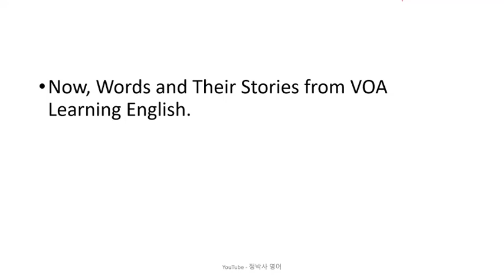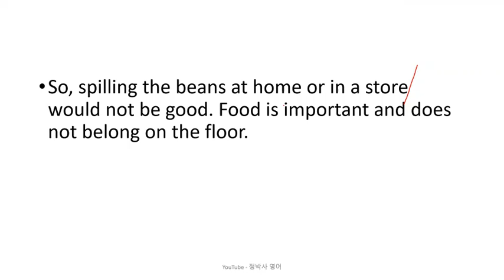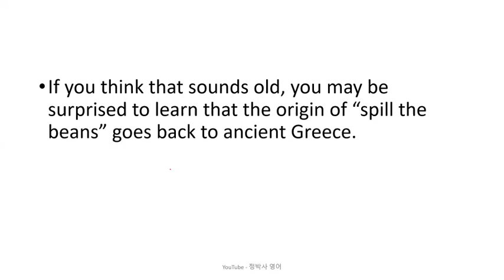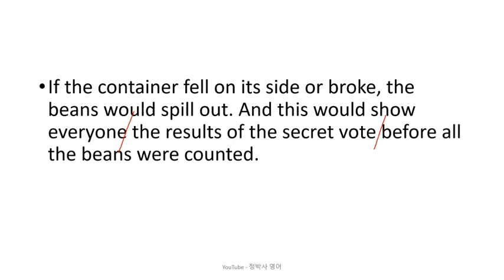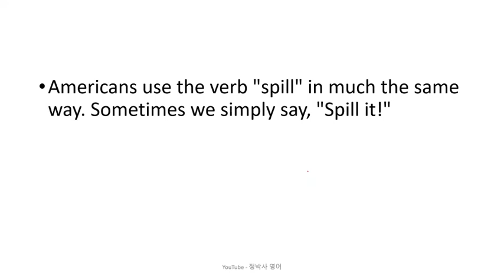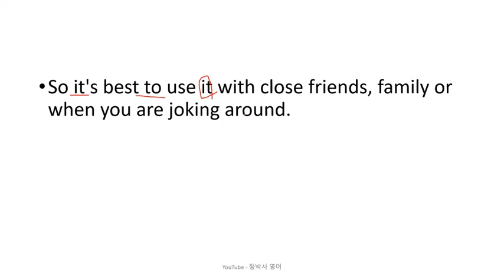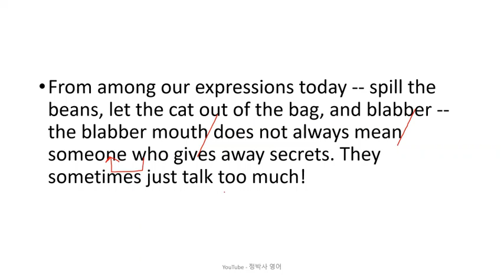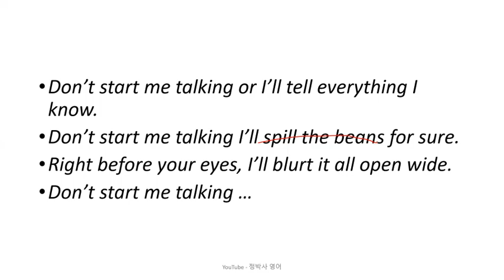[영어잘하는법] "무심코 비밀을 누설하다" 라는 말을 콩을 사용하여 영어로 표현하면? - 영어뉴스/영어청취/영어회화/외신번역/고급독해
1. 원어민 뉴스 파일을 여러 번 듣습니다. 들으면서 무슨 내용인가, 한 문장 한 문장 짚어 봅니다.
2. 제 강의를 듣습니다.
3. 내용을 완전히 이해했다고 생각하면, 지문을 소리 내어 읽고, 가능하면 녹음을 해서 들어봅니다.
4. 짧은 내용 혹은 한 문장을 여러 번 반복해서 듣거나 읽는 것 보다는, 긴 지문을 끝까지 한 번이라고 듣고 읽는 것이 효과적입니다. 다양한 지문을 접하는 것이 좋습니다.
5. 독해, 청취 혹은 스피킹이 안 된다는 것은 단어가 부족하다는 뜻입니다. 단어학습은 영-영 으로 하는 것이 장기적으로 좋습니다. 제가 직접 만든 을 추천합니다.
6. 하루에 제 강의 하나로 1 시간 정도 투자한다고 보면 합리적인 계획일 것입니다.